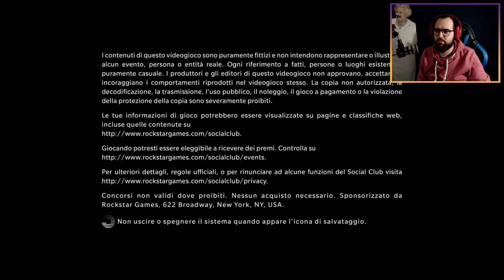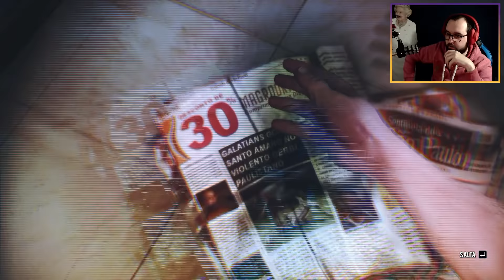MBN - Non Ho Mai Giocato Max Payne 3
Streamer: Moro

Gioco: Max Payne 3